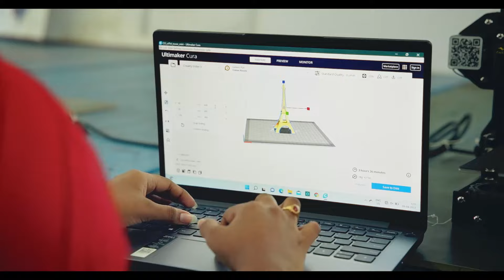Heavy Rains In Konaseema District | Rajahmudry | Amalapuram | కొనసీమకు తాకిన వరద | RTV